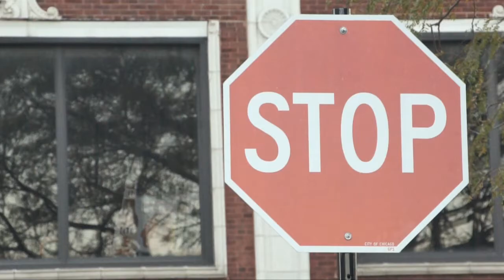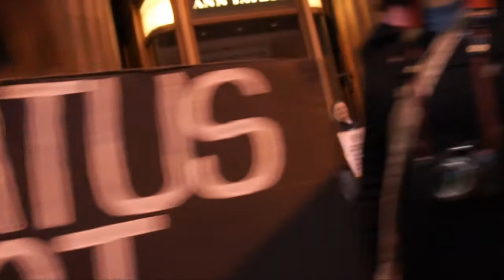[IM] Occupy Chicago :: The Streets Are Ours :: multikulti PL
Occupy Chicago :: The Streets Are Ours :: multikulti PL
Filmed 10 / 16 / 2011, Sunday